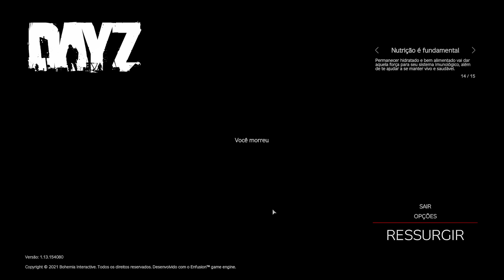MONTEI UM CLÃ DE 20 CARAS PARA RAIDAR A BASE DO HACK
DAYZ GAMEPLAY

Monitor: Monitor LG29 ultrawide
Placa mãe: Gigabyte Z390M Gaming
Processador: Core i5 9600KF - Air Cooler Dex
Placa de video:  RX 580 8 GB DDR5 READDRAGOM
Memoria ram: 20GB HyperX Fury
Mouse Gamer T-Dagger Camaro RGB
Teclado Gamer Evolution TPC-046M
SSD 250GB Kingston
HDD 1T
HDD 500
Fonte: ZM700 -GV 80 PLUS
Gabinete Vinik Gamer Vx